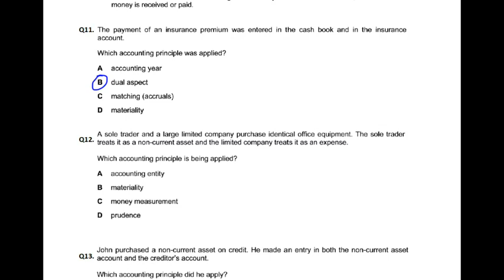Accounting Concepts - MCQ - Q11